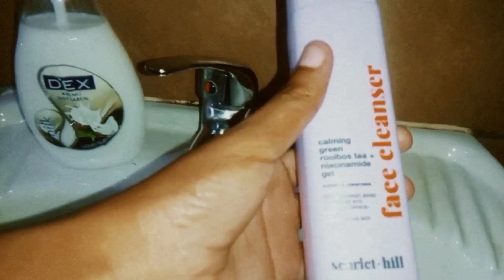Self Care Vlog😍.